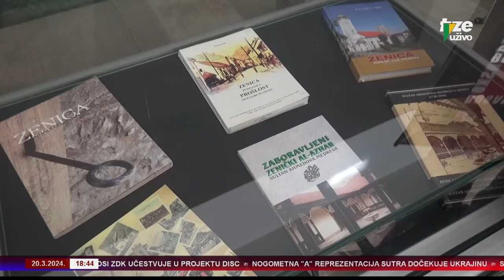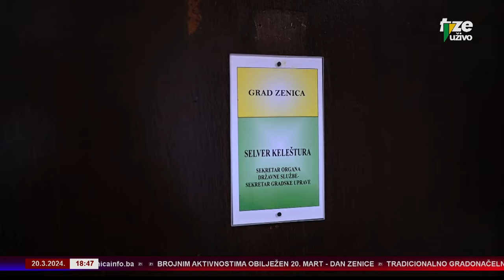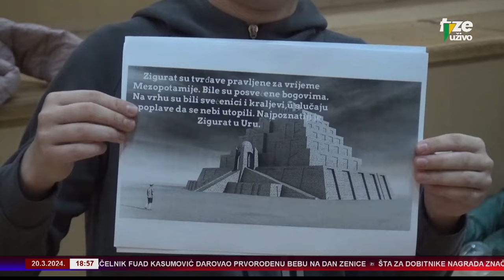ZENICA INFO 20 03 2024